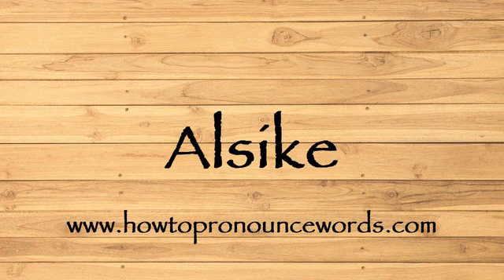How To Pronounce Alsike ? How To say Alsike New Video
To learn about "how to pronounce Alsike in american english" topic , please

Our video is all about "how to say Alsike in english" subject   but we   try to cover the   subjects:

-how to pronounce Alsike in english

-how to pronounce Alsike in british english

-how to pronounce Alsike correctly

Take a deep breath and see the following video about how to pronounce Alsike in english

how to pronounce Alsike in american english is a WARM subject and I did my best to produce a YouTube video around this subject

That brings me to the end of the video, however if you desire more complimentary "how to pronounce Alsike " pointers, visit our